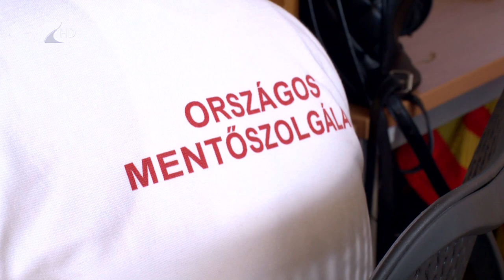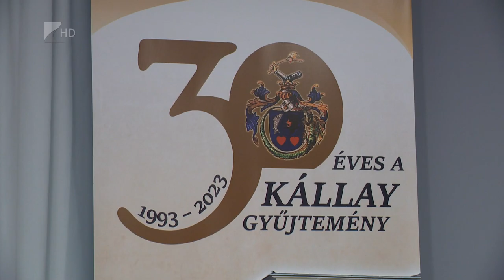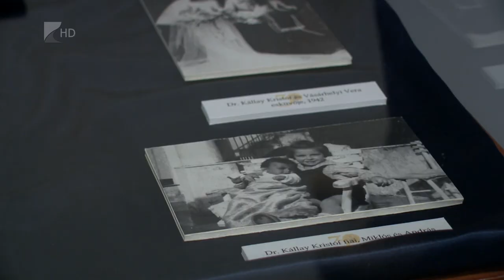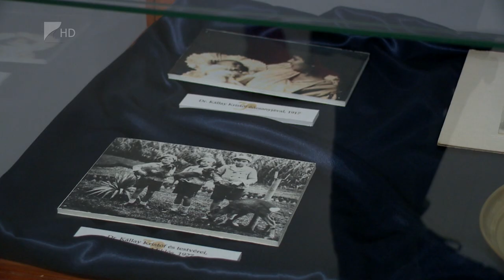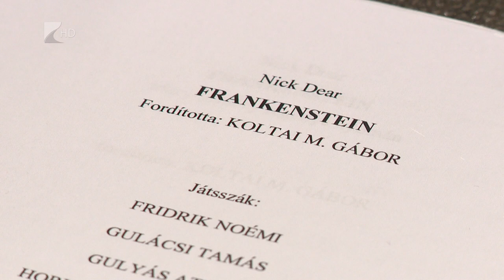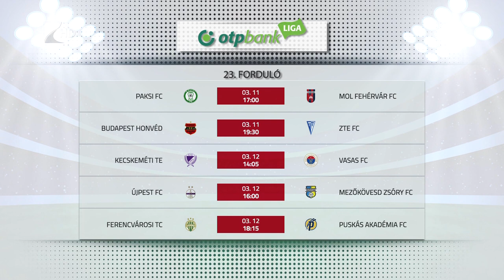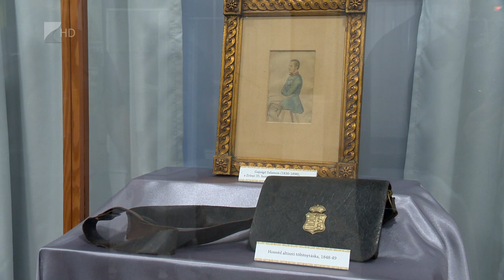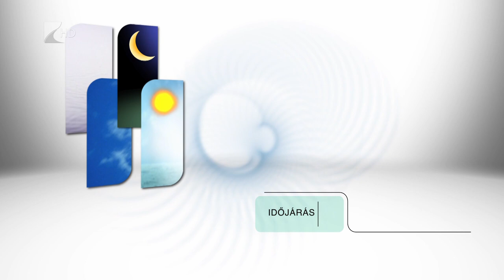Híradó - 2023.03.10. Kölcsey Tv